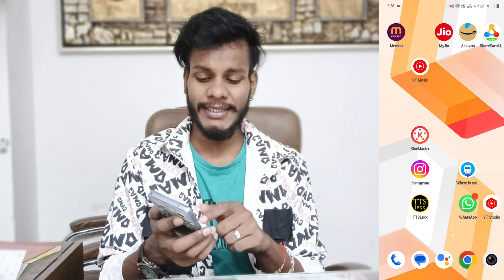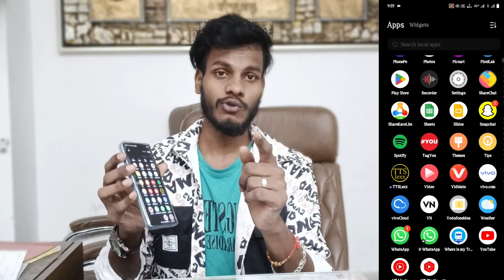vivo y200 app clone setting on kaise kare | vivo y200 app dual kaise banaye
My Camera

My Trypod
My Light